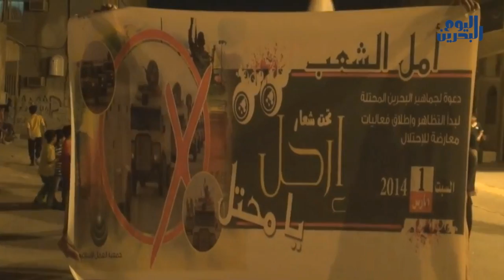وكالة أنباء البحرين اليوم | ٠٣ مارس ٢٠١٤ | قمع تظاهرات ضد الاحتلال السعودي واشتباكات في سترة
منذ قمع الثورة بدوار اللؤلؤة مركز الاحتجاجات الشعبية في العام 2011,يعتبر الشعب البحراني شهر مارس/آذار من كل عامٍ شهر ذكرياتٍ مؤلمةٍ، بعد سقوط العديد من الشهداء على يد قوات الاحتلال السعودي، الذي ارتكب أبشع الجرائم ضد الإنسانية..
في حملة وُصفت بالانتقامية وذات نَفَسٍ طائفي. أسفر عنها استشهاد العديد من المواطنين، من بينهم الشهيد أحمد فرحان، بالإضافة إلى عسكرة البلاد وفرض الأحكام العرفية والعسكرية.

وقد شهدت بلدات السنابس والديه وسماهيج والدير والنويدرات والمعامير وعشرات المناطق الأخرى تظاهراتٍ تحت شعار "مقاومة" رفضاً وتنديداً لبقاء الاحتلال السعودي، فيما شهدت بلدة العكر جنوبي العاصمة المنامة حصاراً أمنياً ومداهماتٍ لمنازل المواطنين، على اثر عمليتين نفذتهما سرايا المختار وسرايا الأشتر استهدفت قوات النظام التي كانت متواجدة على مدخل البلدة.

كما شهدت جزيرة سترة مواجهاتٍ واشتباكاتٍ عنيفة  بين المتظاهرين وقوات النظام بعد قمع التظاهرات الاحتجاجية الرافضة والمنددة ببقاء الاحتلال.